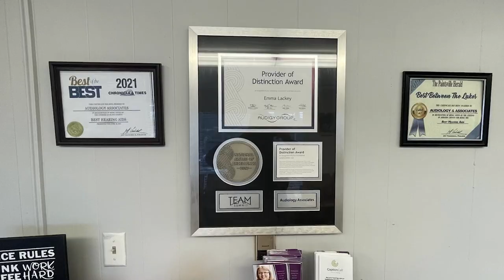Public Forum Held to Highlight Assisted Living Care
A public forum was held at the Mountain Arts Center on Tuesday, October 17, 2024, to highlight  the care residents receive at assisted living facilities.